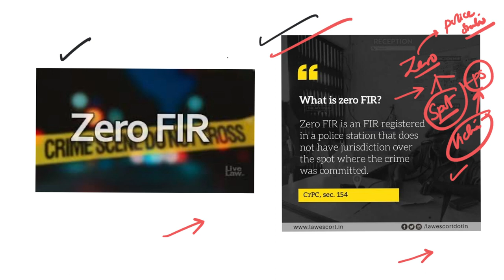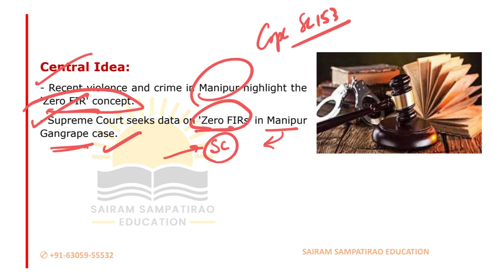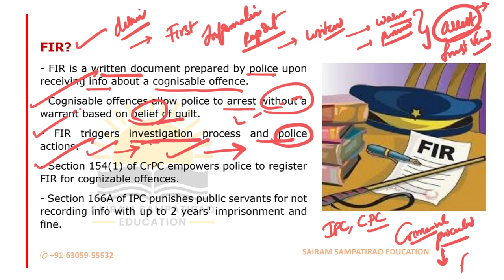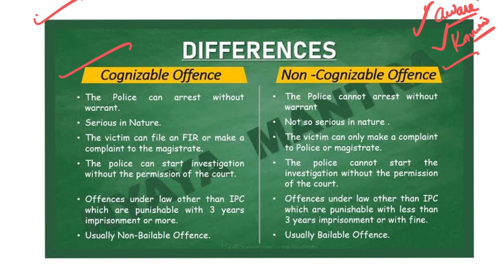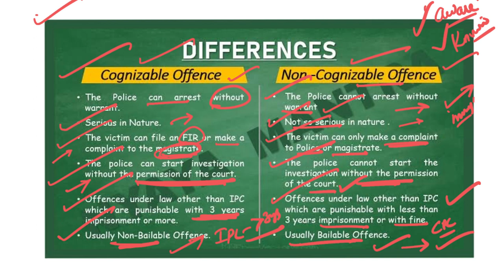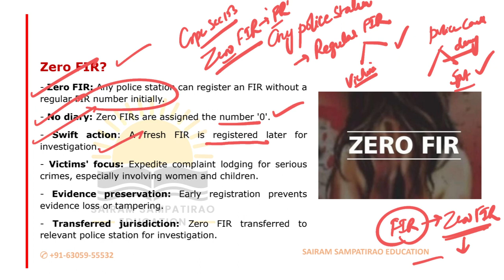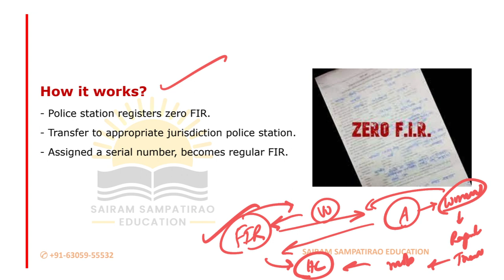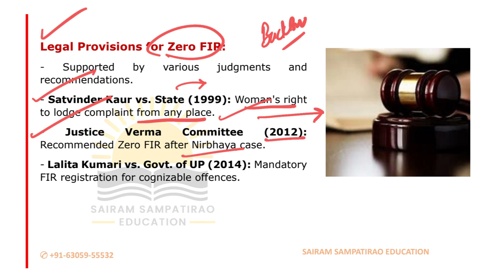Explained: Zero FIR (In Telugu) | GS2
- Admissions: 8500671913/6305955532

Happy Learning!!!
Sairam Sampatirao.